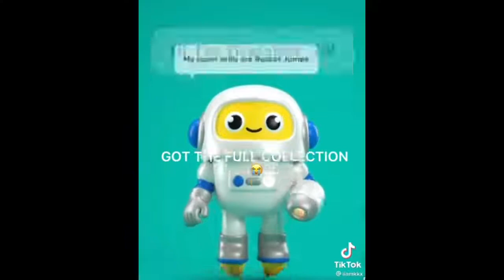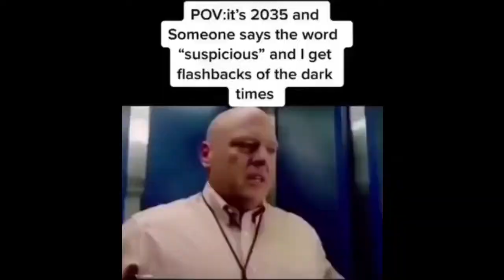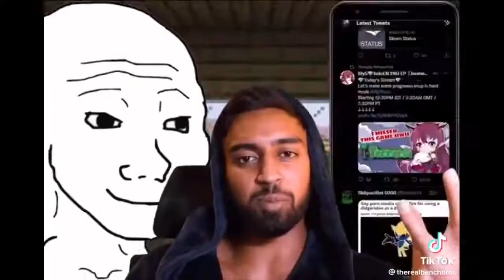Discord Chat Meme Pack V9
I make memes.